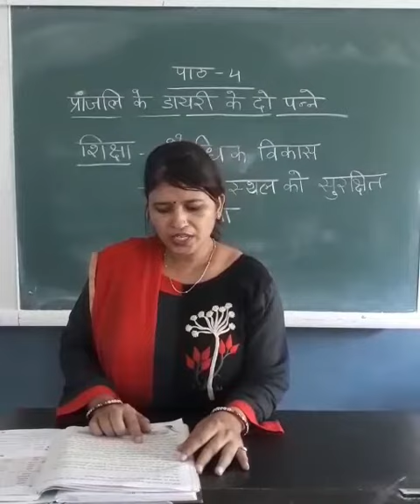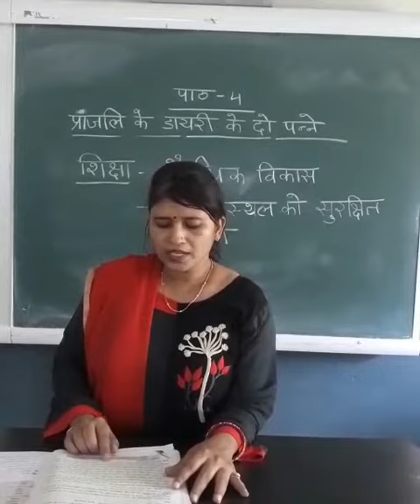Class - V - Hindi - Ch. - 4 - Pranjali Ki Diary - 7